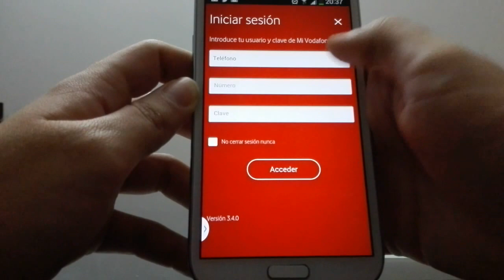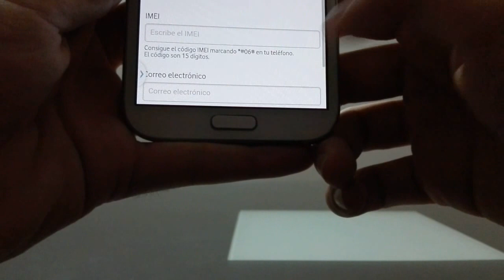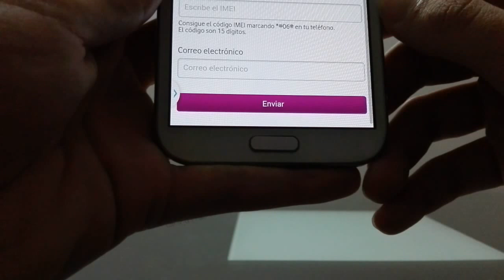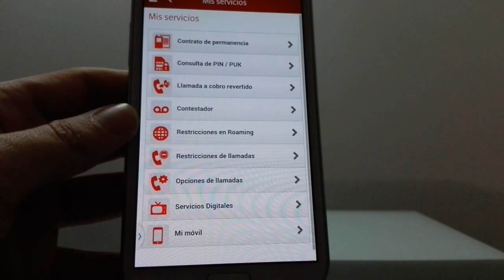Liberar Móvil Gratis con Mi Vodafone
MUY IMPORTANTE: Solo se puede liberar los moviles gratuitamente los que sean del mismo contrato del cliente. Es decir que el propio cliente lo haya adquirido en una tienda Vodafone y ese mismo cliente solicite la liberación.

Aquí os dejo el nuevo vídeo para Liberar completamente Gratis móviles Vodafone con la aplicación Mi Vodafone.